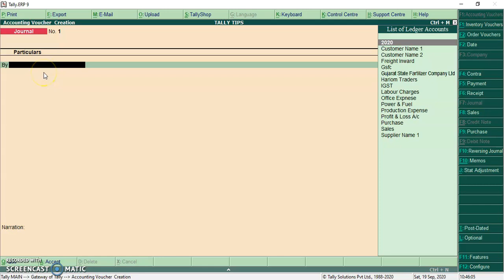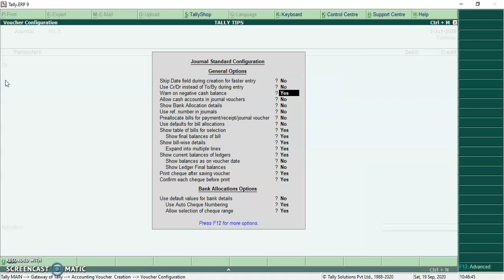F12 Tally Tips 5: Use Cr/Dr instead of To/By during entry?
कृपीया टेलिमें कुछभी जानने के लिऐ या शीखने के लिऐ हमें कोल या मेंसेज मत करना | हम टेलि युसरको ईस तरह से ही फ्री में ही टेलि सोफ्टवेर के बारेमें जानकारी देते रहेगे | पेईड यानी फीस देकर भी आप टेली शीखना चाहते हो तो भी हमें कोन्टेक मत करना | केवल कस्टमाईज या ऐड-ओन के लिऐ ही हमें आप कोल या मेंसेज कर सकते हो | धन्यवाद |